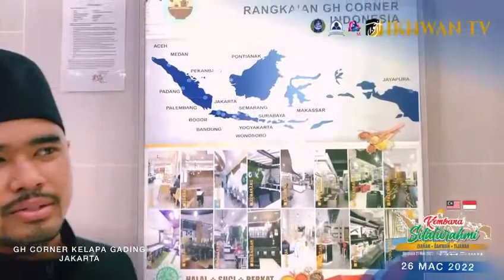XTVT RPU _ SUASANA GH CORNER KELAPA GADING, JAKARTA.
MOHON IZIN YBHG DTPE, YH DTCEO, YBHG TUAN ADIB, PARA PZ DAN SEMUA KEPIMPINAN

NAMA    : TUAN URWAH DTPE
TARIKH  : 26/03/2022
TEMPAT  : GH CORNER KELAPA GADING, JAKARTA
AKTIVITI: SUASANA GH CORNER KELAPA GADING

AMPUN YA ALLAH